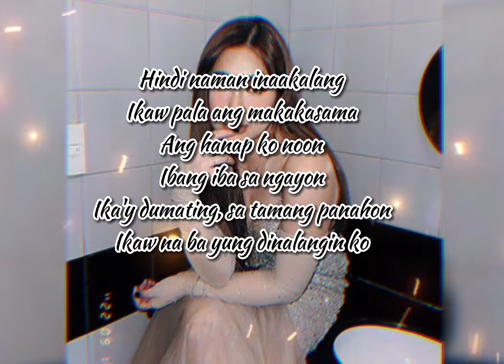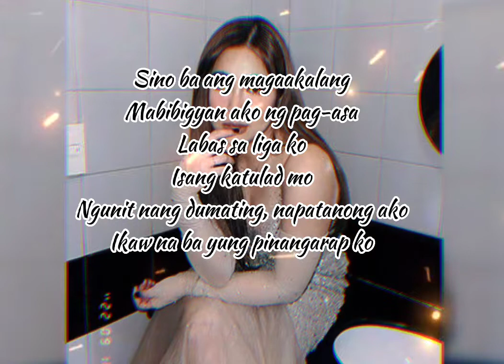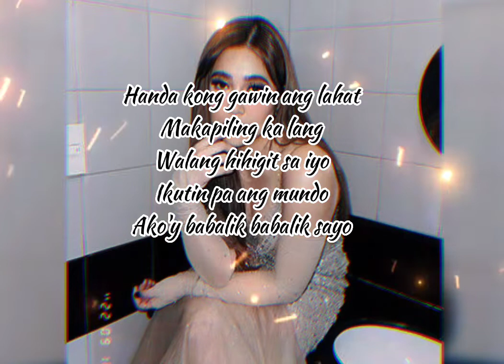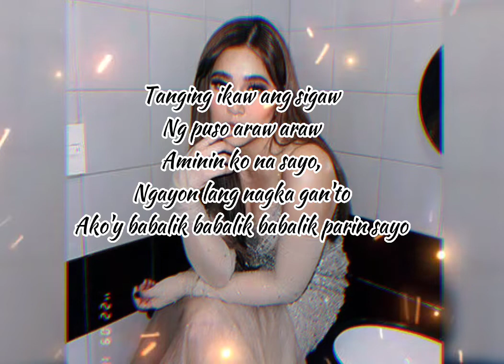Moira Dela Torre -Babalik Sa'yo Lyrics